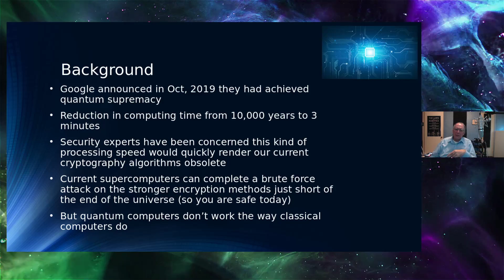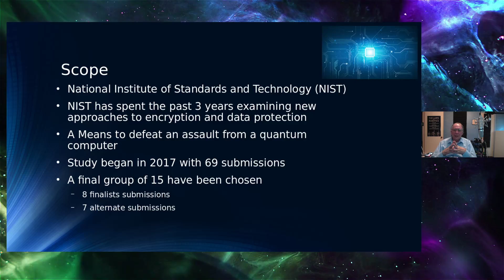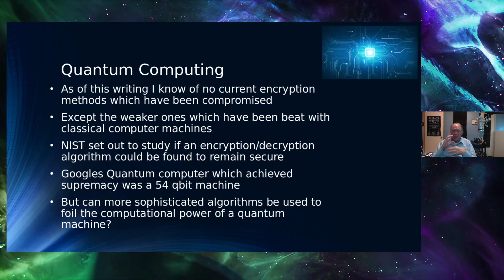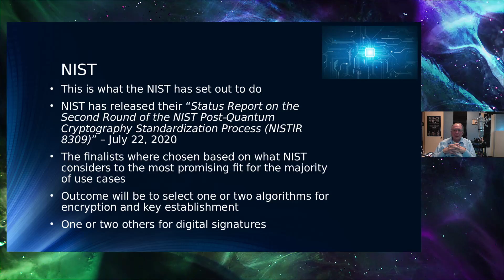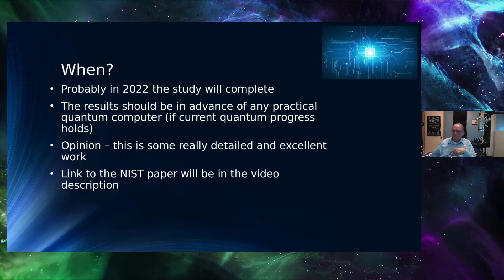NIST Study to develop new encryption algorithms to defeat an assault from quantum computers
In this episode of the CyberGizmo we explore The NIST Study to develop new encryption and decryption algorithms to defeat an assault from Quantum Computers designed to break the best cipher and cryptography algorithms